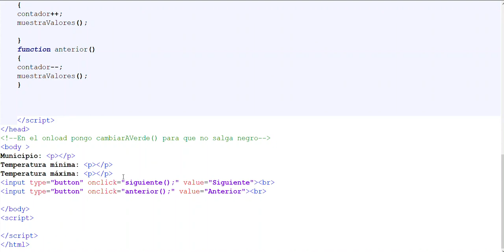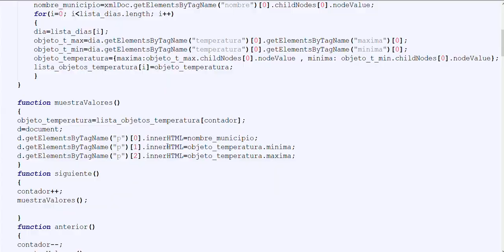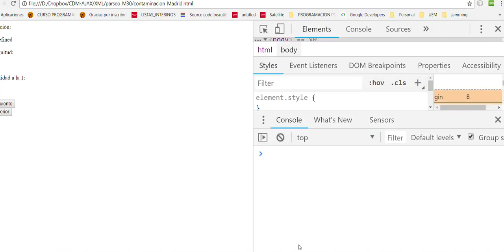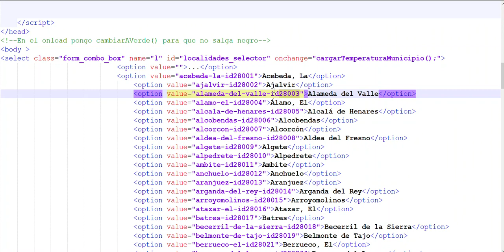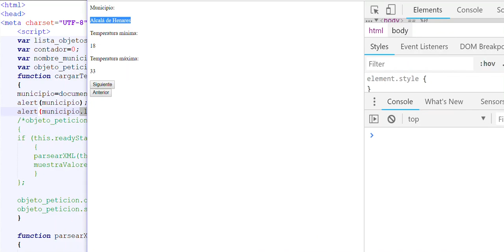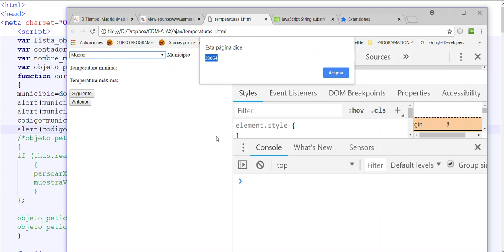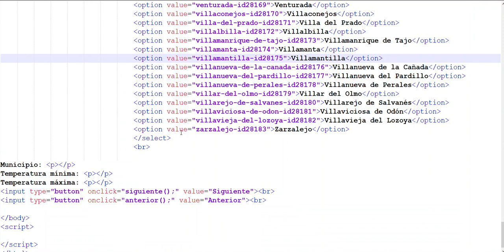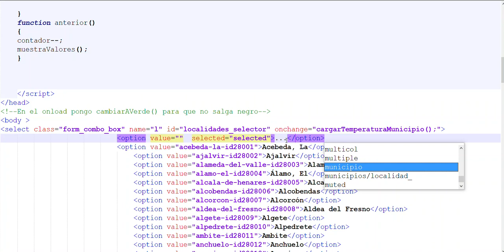ParseoTemperatura II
Parseo del XML de AEMET. Inclusión de desplegable